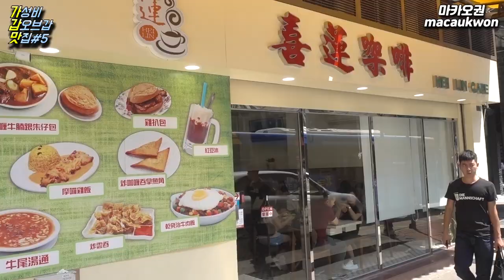마카오 가갑맛#5 - 왜 줄을 2시간 서서 먹는지 알았습니다 澳门美食#5 - 我才知道为什么排队这么长【中文字幕】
【금 - 마카오 영상, 토 - 요리 영상 6시 업데이트】